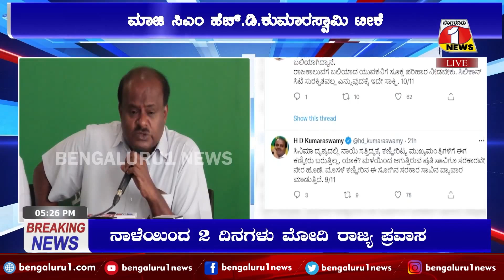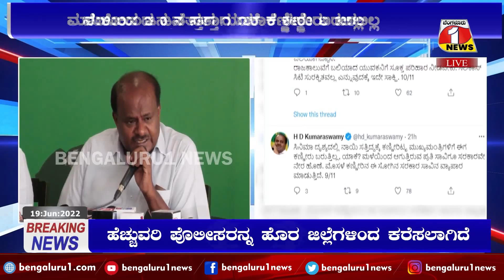ಸಚಿವರಿಗೆ ಜನರೇ ಮಂಗಳಾರತಿ ಮಾಡಿದ್ದಾರೆ | H D KUMARASWAMY | BENGALURU1NEWS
ಸಿಎಂ ಬಸವರಾಜ ಬೊಮ್ಮಾಯಿ ವಿರುದ್ಧ ಮಾಜಿ ಸಿಎಂ ಹೆಚ್​.ಡಿ.ಕುಮಾರಸ್ವಾಮಿ ಕಿಡಿಕಾರಿದ್ದಾರೆ. ಇತ್ತೀಚಿಗೆ ಸಿಎಂ ಚಾರ್ಲಿ ಸಿನಿಮಾ ನೋಡಿ ಕಣ್ಣೀರು ಹಾಕಿದ್ದನ್ನ ಪ್ರಸ್ತಾಪಿಸಿರೋ ಹೆಚ್​ಡಿಕೆ, ಸಿನಿಮಾದಲ್ಲಿ ನಾಯಿ ಸತ್ತಿದ್ದನ್ನ ನೋಡಿ ಸಿಎಂಗೆ ಕಣ್ಣೀರು ಬಂತು, ಆದ್ರೆ ಮಳೆಯಿಂದ ಜನರು ಸತ್ತಾಗ ಯಾಕೆ ಕಣ್ಣೀರು ಬರಲಿಲ್ಲ ಅಂತಾ ಟೀಕಿಸಿದ್ದಾರೆ. ಈ ಬಗ್ಗೆ ಟ್ವೀಟ್ ಮಾಡಿರುವ ಕುಮಾರಸ್ವಾಮಿ, ಕೆ.ಆರ್​. ಪುರಂನಲ್ಲಿ ರಾಜಕಾಲುವೆ ಒತ್ತುವರಿ ದೂರು ಕೇಳಿ ಬರ್ತಿದೆ.. ಅನುದಾನ ಮಂಜೂರಾಗಿದ್ರು  ಕಳೆದ 9 ವರ್ಷದಿಂದ ಅಭಿವೃದ್ಧಿ ಕೆಲಸ ಆಗಿಲ್ಲ ಅಂತಾ ಕಿಡಿಕಾರಿದ್ದಾರೆ. ಮಳೆಯಿಂದಾಗುವ ಪ್ರತಿ ಸಾವಿಗೂ ಸರ್ಕಾರವೇ ಹೊಣೆ ಎಂದಿರೋ ಹೆಚ್​ಡಿಕೆ, ಮೊಸಳೆ ಕಣ್ಣಿರಿನ ಸೋಗಿನ ಸರ್ಕಾರ ಸಾವಿನ ವ್ಯಾಪಾರ ಮಾಡ್ತಿದೆ ಅಂತಾ ಚಾಟಿ ಬೀಸಿದ್ದಾರೆ. ಅಲ್ಲದೇ ರಾಜಕಾಲುವೆಯಲ್ಲಿ ನಿನ್ನೆ ಬಲಿಯಾದ ಯುವಕ ಮಿಥುನ್​ ಬಗ್ಗೆ ಪ್ರಸ್ತಾಪಿಸಿರುವ ಹೆಚ್​ಡಿಕೆ, ನಗರಾಭಿವೃದ್ರ್ಧ ಸಚಿವರು, ಹಾಗೂ ಬಿಬಿಎಂಪಿ ವಿರುದ್ಧವೂ ಕಿಡಿಕಾರಿದ್ದಾರೆ. ರಾಜಕಾಲುವೆ ಸಮಸ್ಯೆ ಬಗೆಹರಿಸಿ ಅಂತಾ ಸಚಿವರಿಗೆ ಜನರೇ ಮಂಗಳಾರತಿ ಮಾಡಿದ್ದಾರೆ, ಅನುದಾನದ ಮೇಲಿರುವ ಅಕ್ಕರೆ ಅವರಿಗೆ ಜನರ ಮೇಲಿಲ್ಲ ಅಂತಾ ಹೆಚ್​ಡಿಕೆ ಆಕ್ರೋಶ ಹೊರಹಾಕಿದ್ದಾರೆ. ಅಲ್ಲದೇ ಅಧಿಕಾರ ಕೊಟ್ಟ ಜನರ ಮುಂದೆ ಅಹಂಕಾರವೇ ಪ್ರತಿಷ್ಟೆಯಾಗಿದೆ. 9 ವರ್ಷದಿಂದ ಆ ಕ್ಷೇತ್ರದ ಜನರಿಗೆ ಏನು ಮಾಡಿದ್ದಾರೆ ಅನುದಾನದ ಬಗ್ಗೆ ತನಿಖೆಯಾಗಲಿ ಅಂತಾ ಒತ್ತಾಯಿಸಿದ್ದಾರೆ.